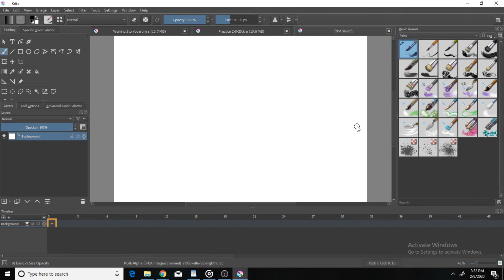Second Animation Update!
I am still sick, but working diligently! I hope to have my new animation uploaded by tomorrow night!